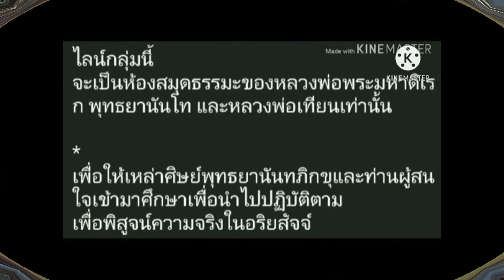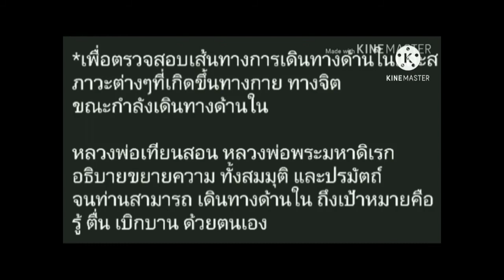ธรรมบรรยาย๑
ปีค.ศ.2009
เพลลิสต์ชุดสื่อการสอน